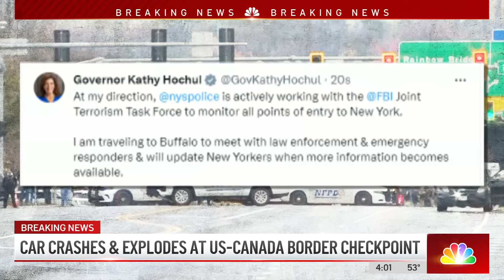Car crashes and explodes at the U.S.-Canada border in Niagara Falls | NBC New York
The FBI is investigating an explosion Wednesday at the Rainbow Bridge border crossing between the U.S. and Canada in Niagara Falls.